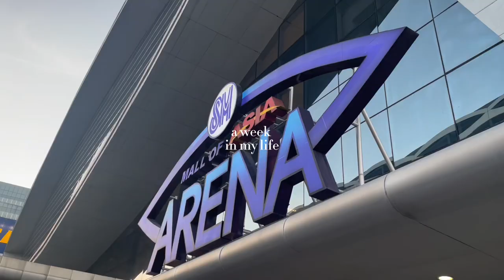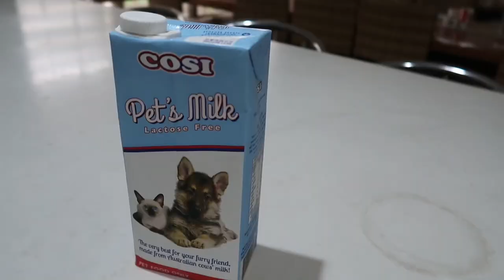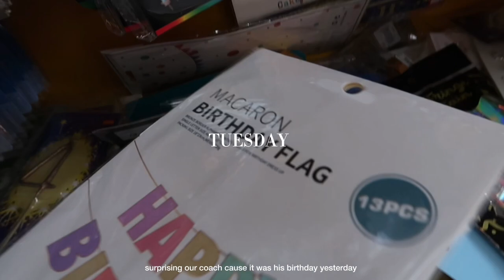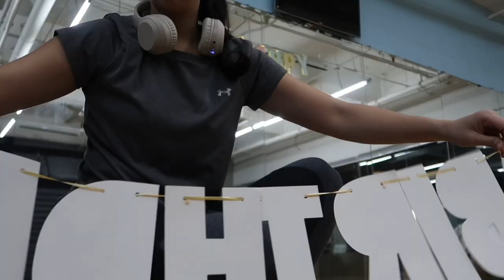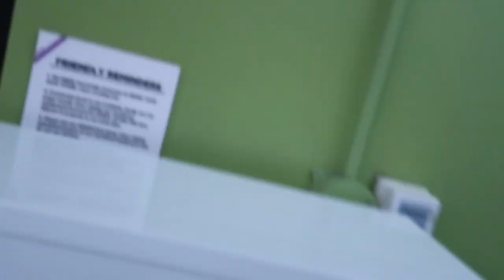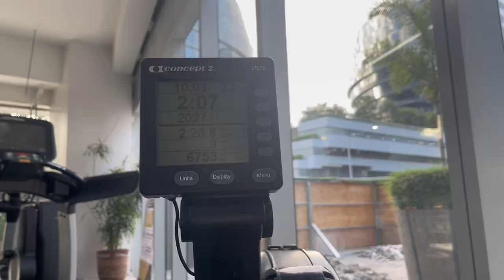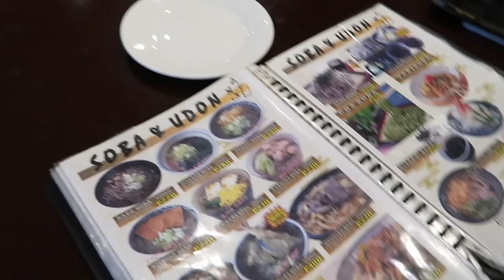A WEEK IN MY LIFE: we went to a dance studio! UAAP games and my weekly work outs | Kim Gequillana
What went down this week:

MONDAY - worked out at Anytime Fitness, Palanan
TUESDAY - Coach Vic’s bday. We brought him food (Chicken pie and Napoleones) from our store, Quan Delicacies. Check us out, @quandelicaciesmnl on IG
WEDNESDAY - watched the ADMU vs UE game
THURSDAY - just did some self care. I use Mederma for my scars
FRIDAY - We stuck with our gym routine at Anytime Fitness MOA
SATURDAY- We went to ZERO STUDIO at QC for our dance class. We opted for the basic femme class which is an hour and thirty for P350.
SUNDAY - We watched the Ateneo vs DLSU game. Grabe. Then, we had dinner at Nihonbashitei cause Cacee is back in Manila!